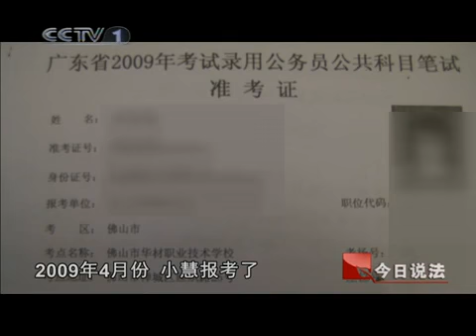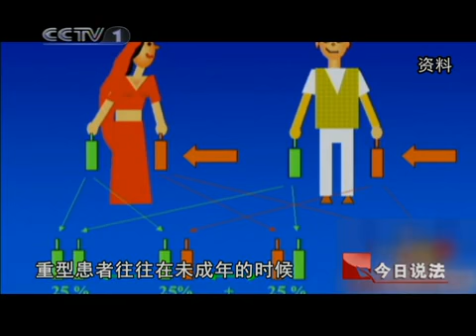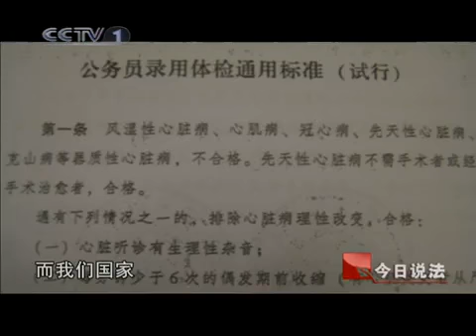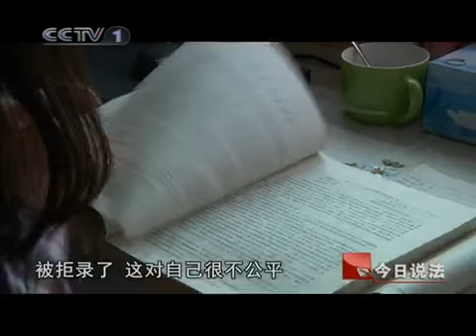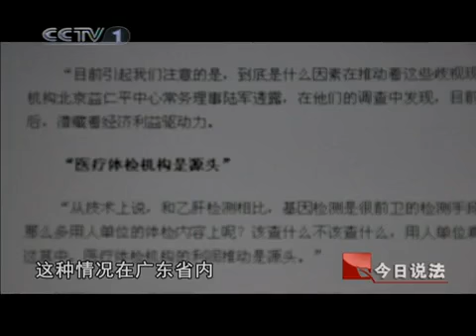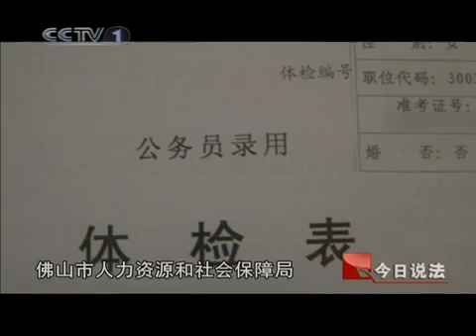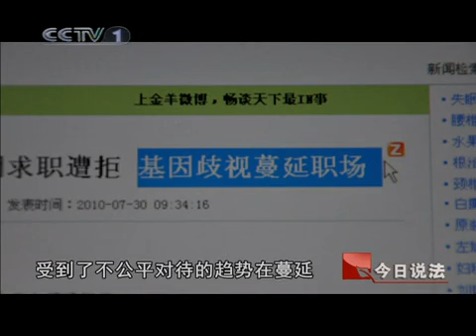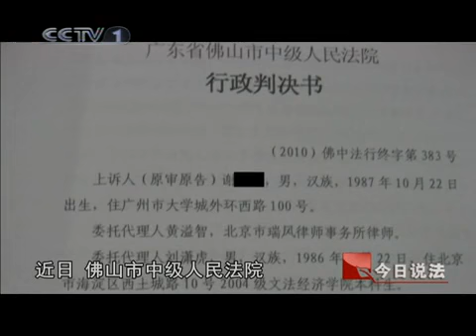今日说法 藏在基因里的"病"